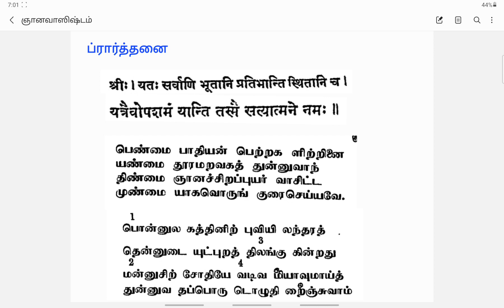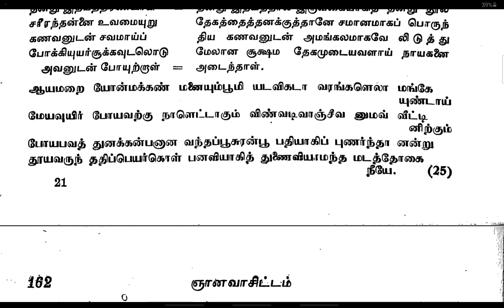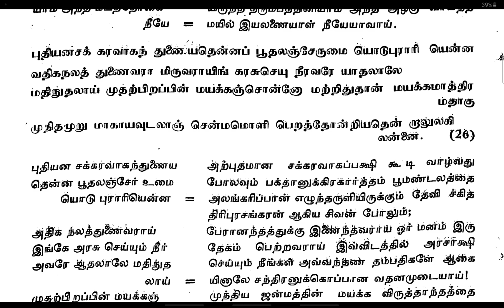70. GNANA VASISTHAM TAMIL ஞானவாஸிஷ்டம் / SWAMI PURNANANDA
ஞானவாஸிஷ்டம்  -  உற்பத்திப்  பிரகரணம் - லீலை கதை - பாடல்கள் 20 - 25